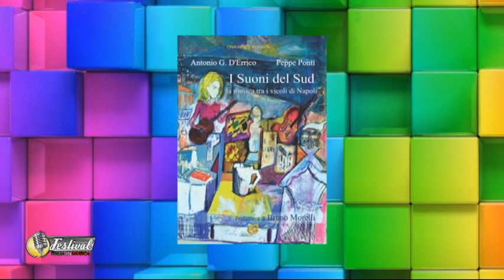12 – PEPPE PONTI BRUNO MORELLI TONY ESPOSITO “LIBRO I SUONI DEL SUD & CONTINUANDO VERSO NAPOLI” FEST